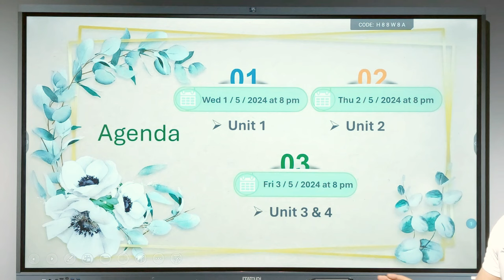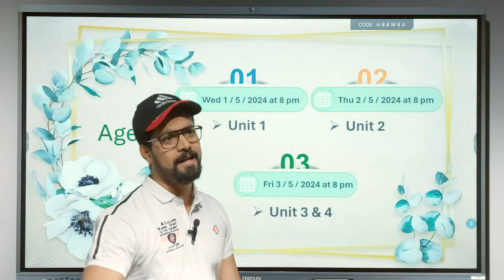final revision science prep 3 شرح وحل منهج مكثف لطلبة الساينس 3 اعدادى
science prep 3 شرح وحل منهج مكثف
live session on zoom meeting
تواصل واتس عبر